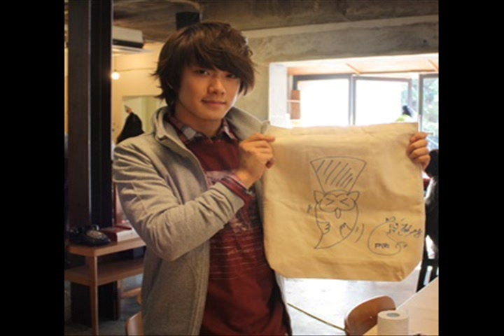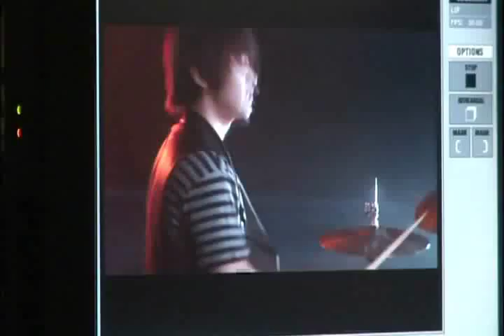FTISLAND Min Hwan 1.wmv